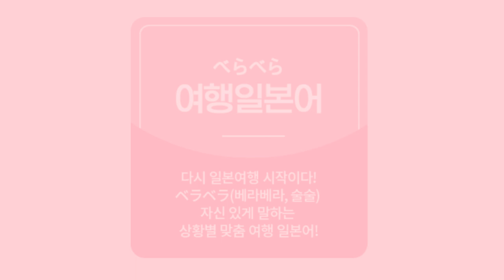[여행일본어] 오늘의 어휘와 문장 들어보기 - DAY 23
원어민과 통화하기 전에
6개 어휘와 2개 문장만 간단히 들어봅시다!

초필수, 초간단 여행일본어!
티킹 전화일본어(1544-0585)